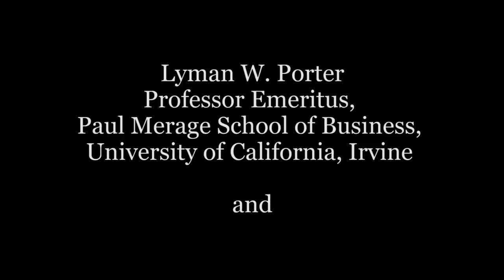AR of Organizational Psychology: What Was, What Is, and What May Be in OP/OB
Benjamin Schneider, Distinguished Scholar in Residence at the Eller College of Management of the University of Arizona and Senior Research Fellow at CEB-Valtera, and Lyman Porter, Full Professor Emeritus at the Paul Merage School of Business of the University of California, Irvine, talk about their life and career with Frederick Morgeson, Eli Broad Professor of Management at the Eli Broad College of Business of the Michigan State University. They discuss their beginnings as researchers in the field of organizational science and how their friendship developed since the 1960s. Addressing young scholars, they give their recommendations for a successful career.